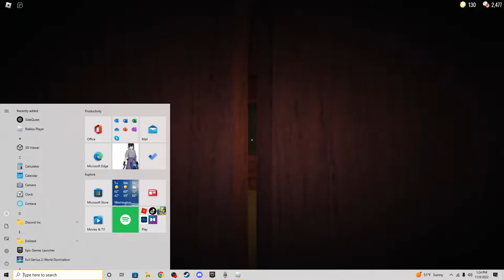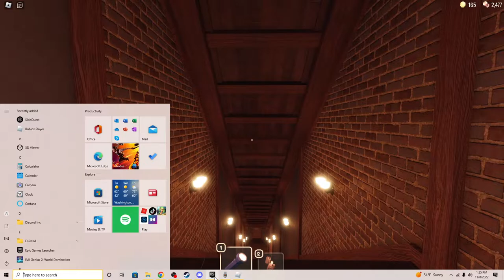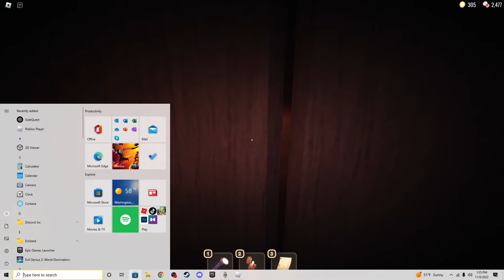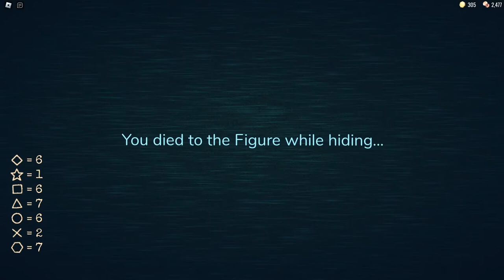playing doors with friends/playing with rjcmthegod/part-7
yo part-7 boi